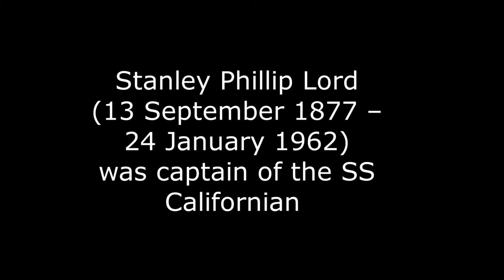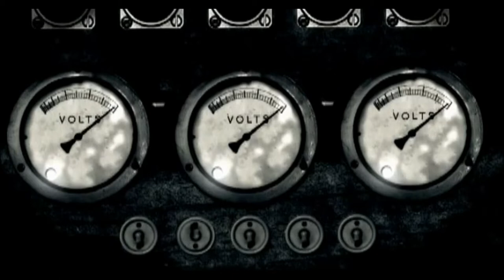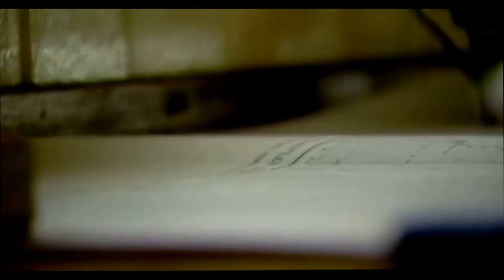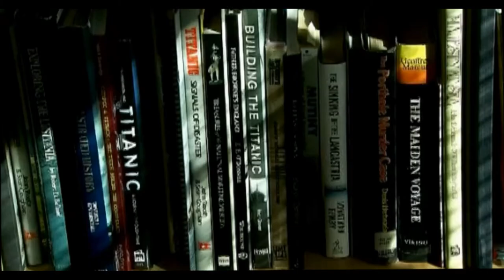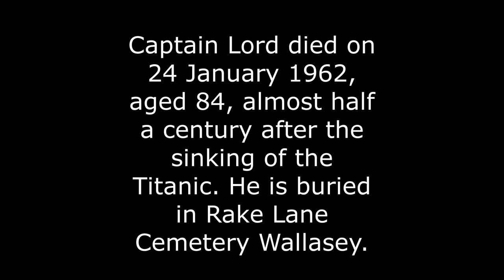Stanley Phillip Lord Captain of the SS Californian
Stanley Phillip Lord (13 September 1877 – 24 January 1962) was captain of the SS Californian, the nearest ship to the Titanic on the night it sank on 15 April 1912, and, depending on which sources are believed, likely the only ship to see the Titanic, or at least its rockets, during the sinking.